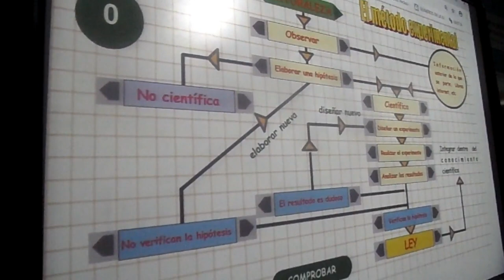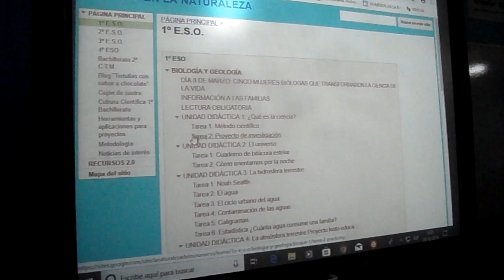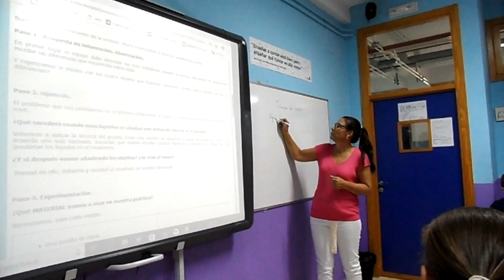TRABAJANDO EL MÉTODO CIENTÍFICO.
El alumnado de 1º de ESO en la materia de ACT, con la profesora Carmen Gutiérrez trabaja el método científico, preparando las hipótesis para luego realizar los experimentos en el laboratorio.